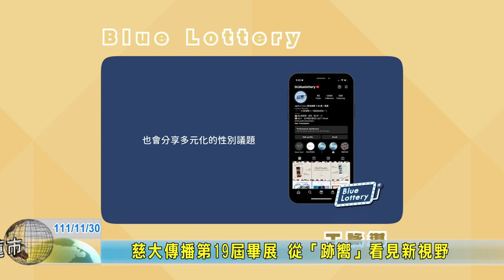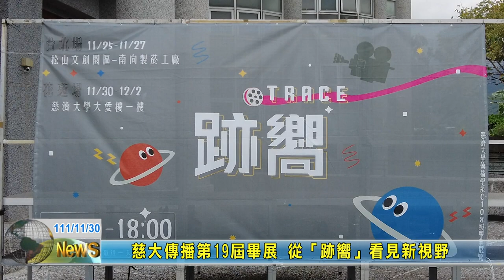20221130 09 慈大傳播第19屆畢展 從「跡嚮」看見新視野